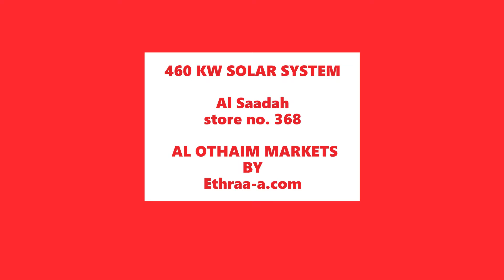Othaim Store # 368, 615 KW solar System